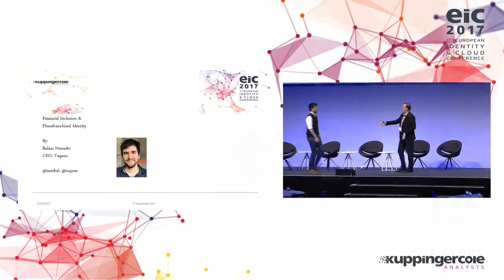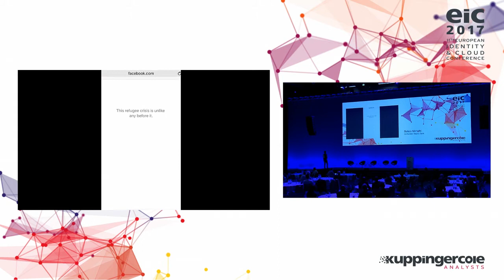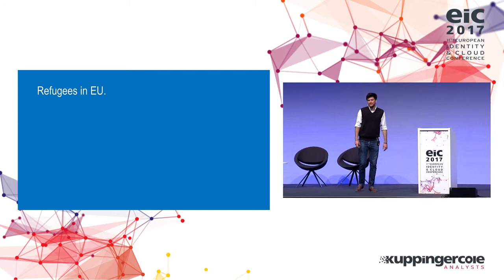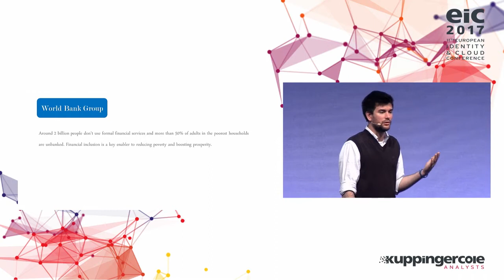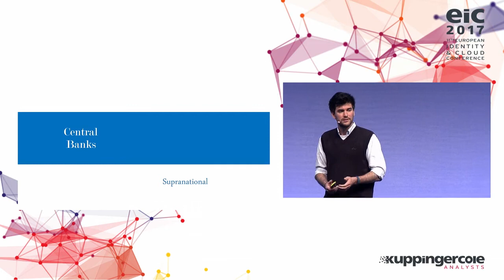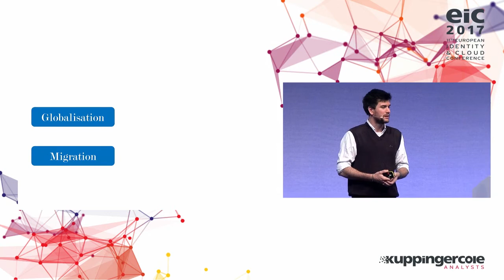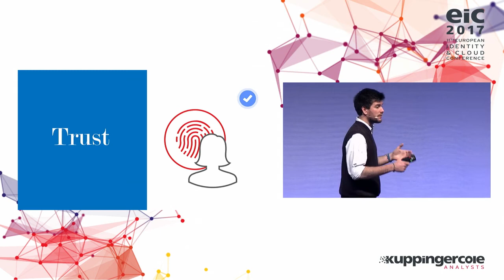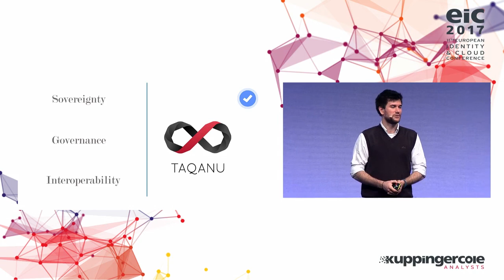Balázs Némethi - Financial Inclusion & Disenfranchised Identification